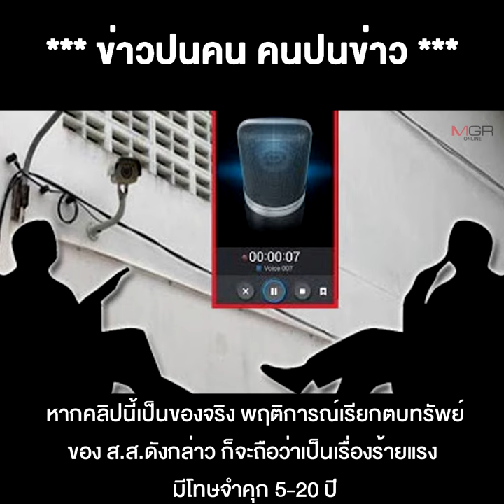คลิปลับใครกันหนอ ? ส.ส.ดังตบทรัพย์ "สิระ" ได้ที เรียก "เต้" มาดู ว่าคล้ายใคร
31/08/2020 คลิปลับใครกันหนอ ? ส.ส.ดังตบทรัพย์ "สิระ" ได้ที เรียก "เต้" มาดู ว่าคล้ายใคร